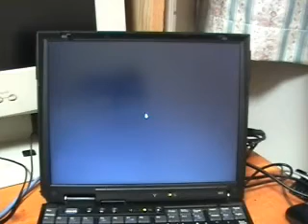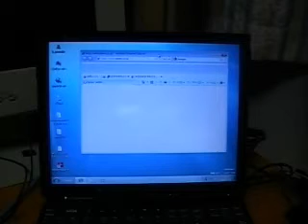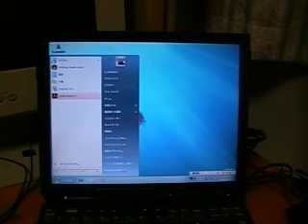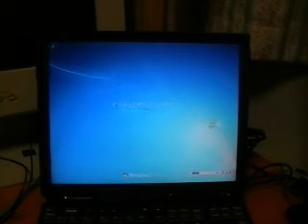Windows7RCをThinkPadX31にインストール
：ジャンクノートパソコン情報サーチWindows7RC　ON　ThinkPad X31　　X31のスペックは、Pentium-M 1.6MHz 512MB です。少々もたつきますが、軽いタスクであれば十分使えそうです。